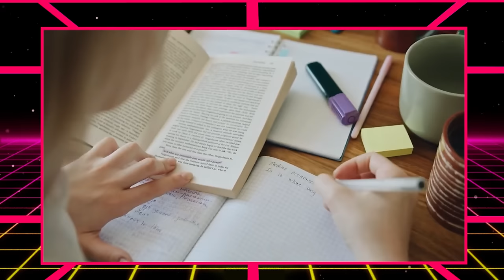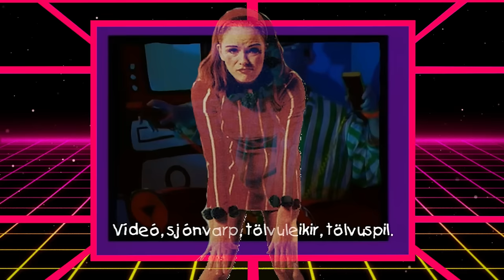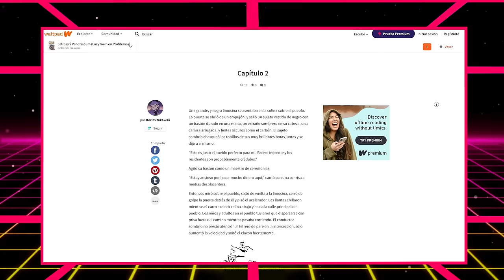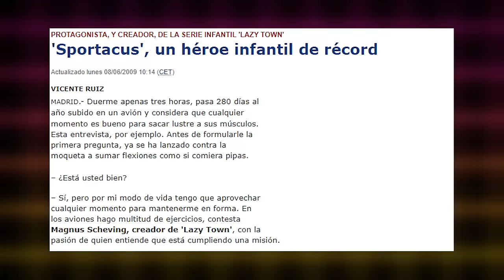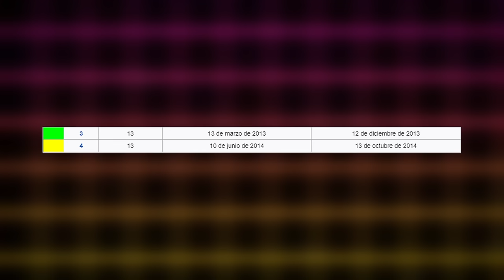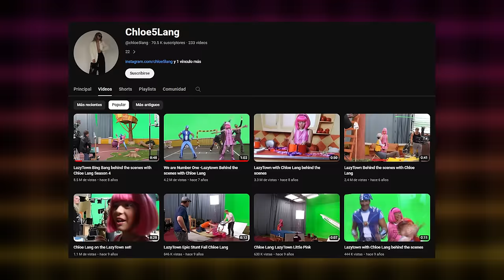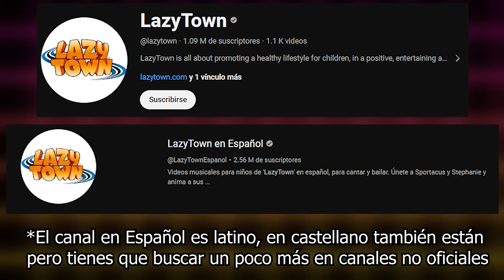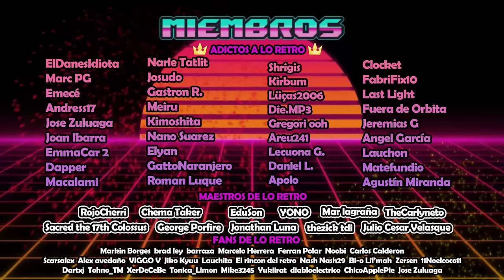La historia de LAZY TOWN • La serie que MOVIÓ a una GENERACIÓN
Cuando piensas en series infantiles seguro que se te vienen las mismas, cosas como Barrio sésamo o Bluey, la mas popular de la historia y la mas popular del momento, pero hace alrededor de 20 años se forjó en la mente de un Islandés un fenómeno de masas igualado por pocas, que aunque absurda y a veces rara, consiguió que los niños de todo el planeta ganasen habitos saludables y se moviesen mas siguiendo a su héroe Sportacus, ¿Quieres conocer la historia al completo de Lazy Town? ¡Pues acompañame mientras te la cuento!

¡Hazte miembro con el botón de unirse!

00:00 Intro
00:44 La historia de Magnùs Scheving
03:40 Áfram Latibær, el Proto-Lazy Town
10:01 Los inicios de Lazy Town
11:42 Analizando los personajes
16:22 Detrás de las cámaras
18:51 Recordando el primer episodio
21:21 Recepción de la serie y Spin-Offs
23:45 ¿Por qué Cambió Stephanie?
25:36 El trágico final de la franquicia
27:49 ¿Qué ha sido de los actores?
29:09 Merchandising, Videojuegos y Memes
31:50 Reflexión final
32:44 Outro